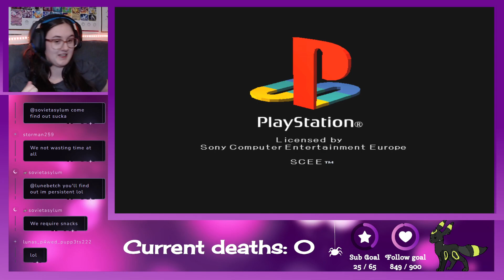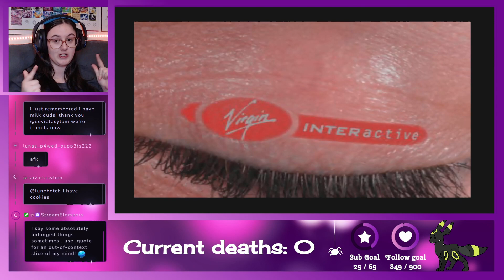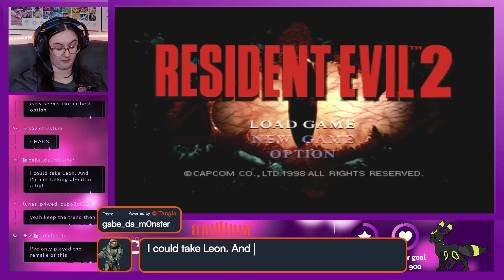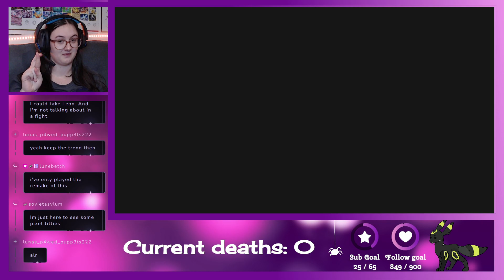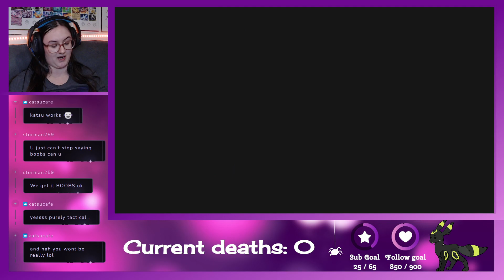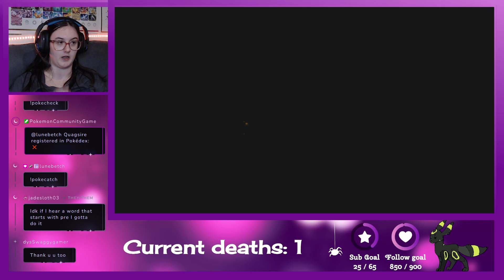[FULL VOD] Back to the world of survival horror - Resident Evil 2 part1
Hi everyone! Today we are starting the long awaited, universally praised Resident Evil 2. The remake of this game is one of my favourite games ever so I'm excited to see how it differs to the original!
Stream is intended for 18+ viewers.